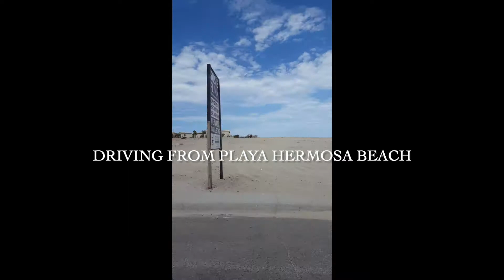Chill drive through sleepy beach town of Puerto Peñasco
June 2016. Driving from Playa Hermosa Beach to Malecón Fundadores at Rocky Point in Puerto Peñasco, Sonora, Mexico.
Shot from my old Samsung in 2016.

The Malecón Fundadores is a waterfront esplanade featuring columns, benches & a monumental statue honoring shrimp fishermen.
Track Info!!!